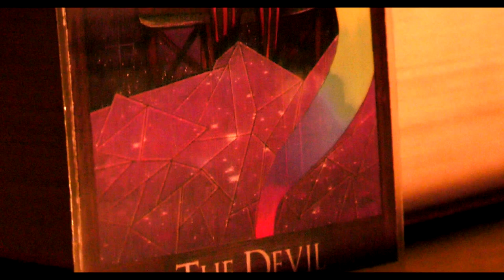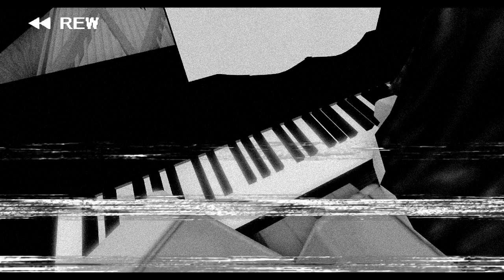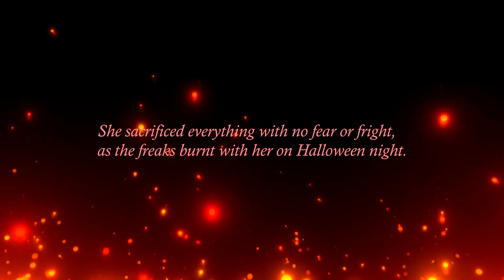Chapter 5 | CURTAIN CALL | VP FREAKSHOW! - The Musical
Every show has it's runtime, every project has a timeline. This is the end.

This musical is an original, five-part video series, documenting and explaining the complex lore behind Vision Park and it's 2020 Halloween event: Freakshow PART 2.

♫ Soundtrack ♫
SONGS: The Show No One Saw / See You Again Soon
(second song covered vocally by Nathan Curtis)
ARTIST: Paul Shapera
Support the artist! He makes spectacular work!